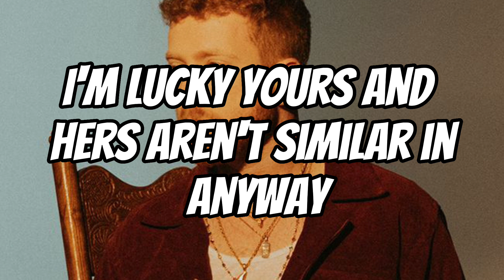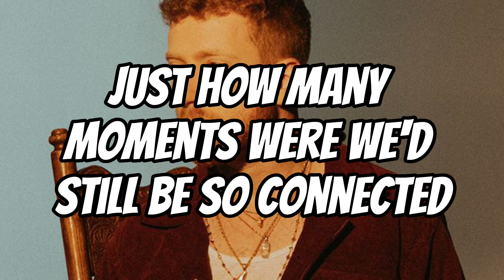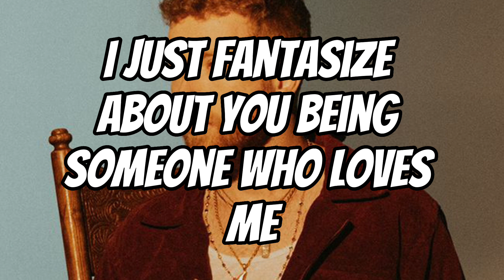Jp Saxe - I don’t miss you (Lyrics)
Artist - JP Saxe
Song - I don’t miss you